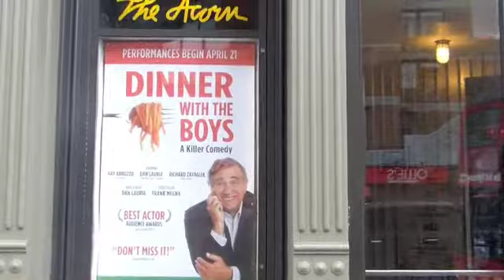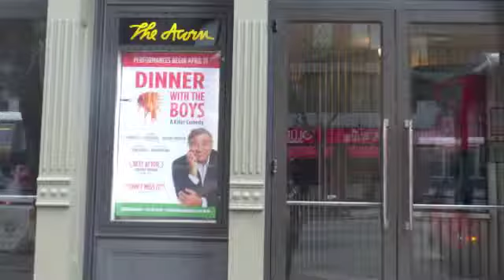Dan Lauria 4 14 15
Dan Lauria talks about his new hit show "Dinner With the Boys"